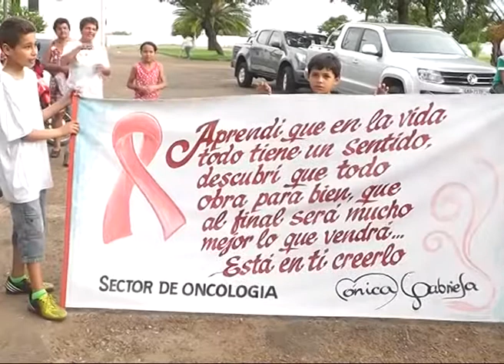04 Goncalvez de Vargas Pintos